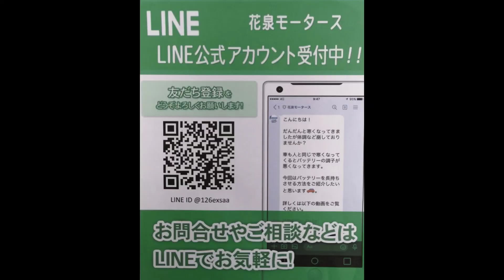一関市(花泉) 自動車整備 ハイブリッド車でバッテリー上がりを救援できる？